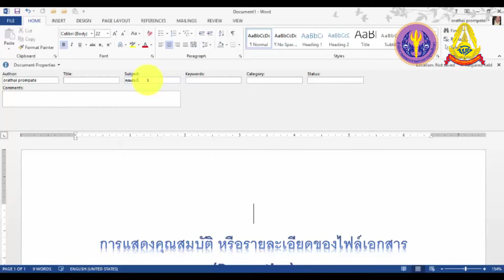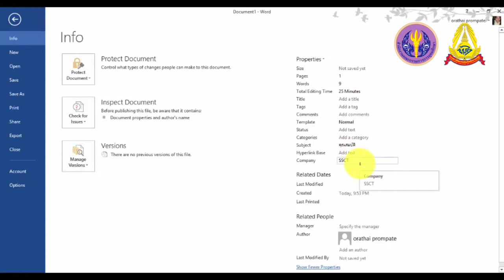2 16 การกำหนดคุณสมบัติหรือรายละเอียดของไฟล์เอกสาร